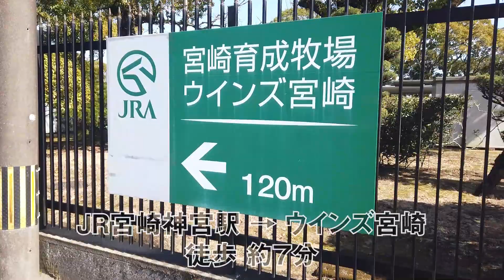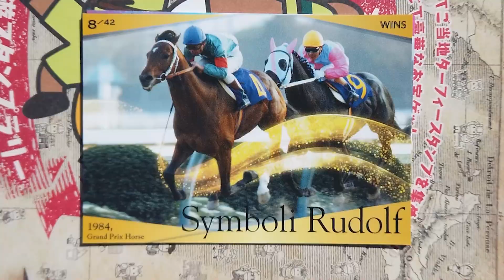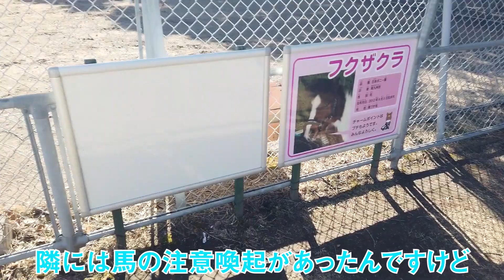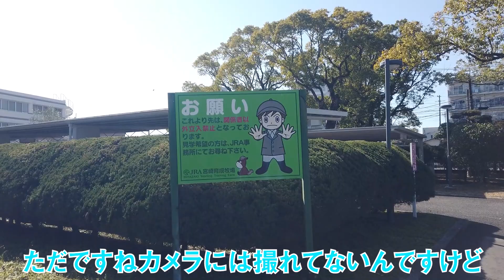ウインズ宮崎編【ウインズ探検隊 日本漫遊スタンプラリー#10】/WINS MIYAZAKI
ウインズ探検隊、日本漫遊スタンプラリー動画#10。

13ヶ所目はウインズ宮崎です！

宮崎競馬場跡地を利用し、敷地内にはJRA宮崎育成牧場が併設されています。

馬のいる公園で放牧されている馬に癒されるピエールシャルル葡萄。

ご覧に頂ければ幸いです。